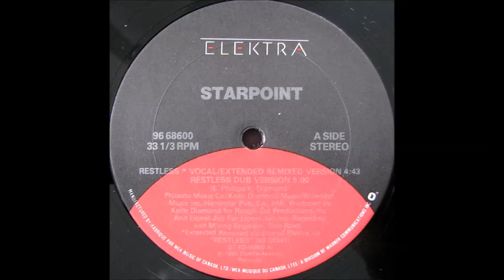Restless [Extended Vocal Remix] - Starpoint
I've been listening to Starpoint since their Sophmore album "Keep On It" came out in 1981. I thought they were pretty good. Their sound was different & I loved Renee's vocals. I heard this song on the radio & noticed their original style has changed, they sounded more pop now. This song is cool & I like it but in my opinion some group lose their sound when they go into a different direction, I guess they were trying to sell their music to more of a Pop/Radio audience, which worked because their biggest song is on this same album, "Object of My Desire" [which also included a music video] made the U.S. R&B charts at No. 8 & the U.S Top 40 charts at No. 25. This song was released in 1985. They released 10 albums from 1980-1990. Renee Diggs passed away on March 18, 2005 from heart failure due to an underlying heart condition, also Renee Diggs' longtime partner Ernesto Phillips passed away on March 25, 2004. Ernesto's brother George Phillips passed away on February 3, 2021 [May they all Rest In Peace] Formed in 1978, Annapolis, Maryland under the groupname "Lycindiana", which name was a combination of three related females. Comprised of four brothers Ernesto Phillips, Orlando Phillips, George Phillips, Gregory Phillips, Ky Adeyemo & Renee Diggs.